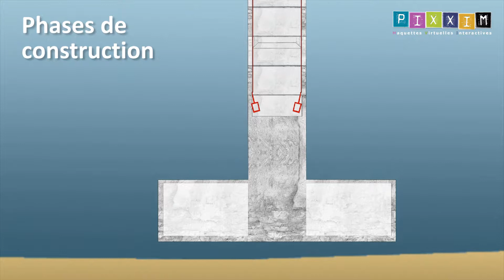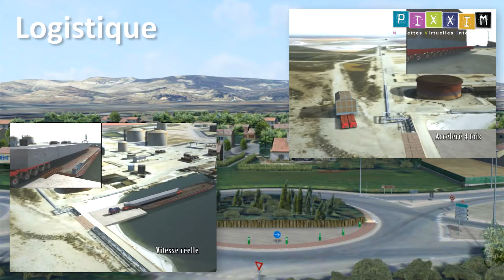PIXXIM 2014 Energies Environnement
Le domaine des énergies renouvelables, photovoltaïque et éolien est en plein développement en France et en Europe. Toutefois, ce développement rapide ne se fait pas sans poser de problème d'insertion environnementale par l'impact de ces installations sur le paysage, notamment pour les installations éoliennes.

Les maquettes virtuelles permet de visualiser l'impact de ces aménagements. Les modifications du site, sont retranscrites précisément et peuvent être observées depuis n'importe quel point de vue . La précision de la modélisation 3D permet l'utilisation des images de synthèse comme support pédagogique ou comme outil d'aide à la décision (choix de variantes, phasage de travaux, impacts visuels...)

Grâce à l'expérience métier et au savoir faire de PIXXIM, nous pouvons aider la maîtrise d'ouvrage ou la maîtrise d'oeuvre  à valoriser les aspects techniques et esthétiques de leurs dossiers, en France ou à l'export, en toute confidentialité.
Nous fournissons une offre de service variée, adaptée à tous les budgets et nous réalisons des supports de grande qualité dans les meilleurs délais pour accompagner les dossiers les plus sensibles.
PIXXIM now offers the most advanced techniques for interactive project visualization in the field of sensitive industrial sites, landfill and quarries, as well as renewable energy installations (wind and photovoltaic farms). Whether for the installation, extension or reconstruction of a site, a 3D representation often proves crucial for supporting decisions and communication purposes.